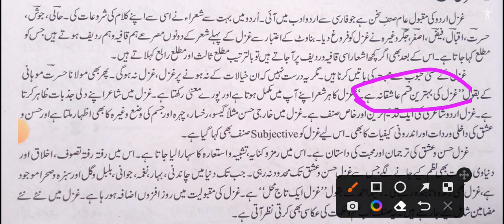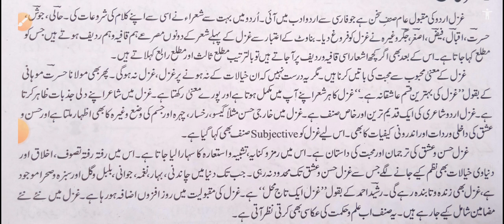ghazal kise kahte hai|ghazal ki riwayat|غزل کسے کہتے ہیں gazal ki tareef||غزل کی روایت Exam 2023.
Urdu ke afsane aur afsana nigar|اردو کے افسانوی مجموعہ|board exam 2023|Urdu ke afsaneاردو کے افسانہ

babar ali anees ki biographyببر علی انیس کی مرثیہ گوئیUp-12th/10th 2023 Exam انیس کا  تعارف

firak gorakhpuri ki biographyفراق گورکھپوری کی غزل گوئیUp-12th/10th 2023 Examفراق گورکھپوری کا تعارف

Biraj Narayan chakbast ki biography || UP 10th class Urdu 2023||12th class 2023||اردو کے اہم سوالات|| masnavi||Qasida|| Rubayi,ghazal goi|

Surur jahanbaadi ki biography|درگا سہارے سرور جہاں آبادی کا تعارف|سرور جہاں آبادی| surur jahanbaadi.

Inshaallah Khan Insha ki biography|| سلک گوہر ||انشا اللہ خان انشاء  2023 Exam objective question||

12th Urdu 2022|
معروضی سوالات

|Khan arzoo
|خان آرزو کے حالات و خدمات|
UGC NET/JRF|
خان آرزو

M.A NET
Urdu-UP-TGT#